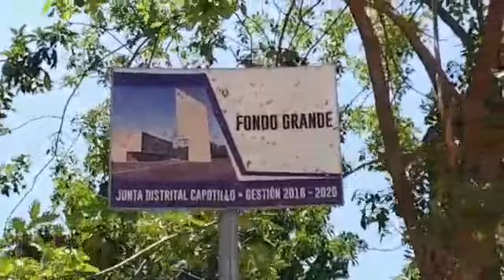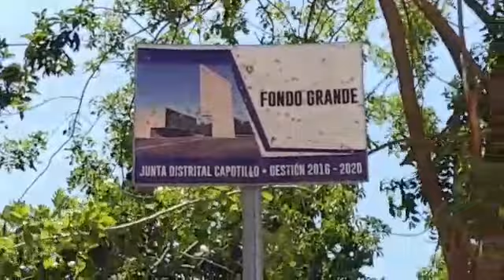La belleza de fondo grande Hipólito billini loma de Cabrera provincia Dajabõn RD.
Video de Meraldo